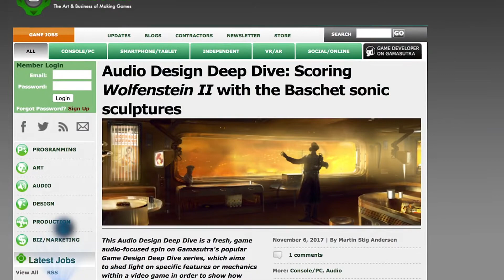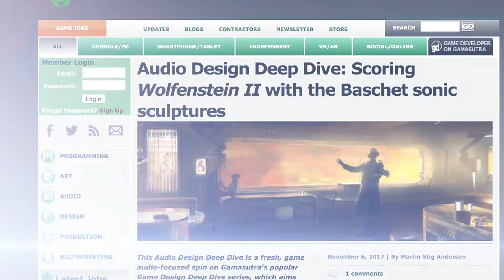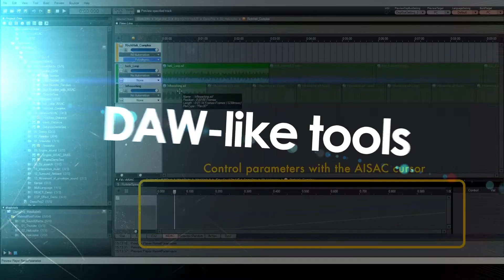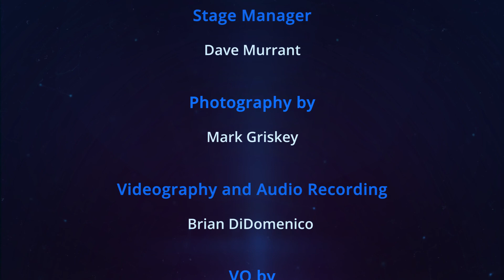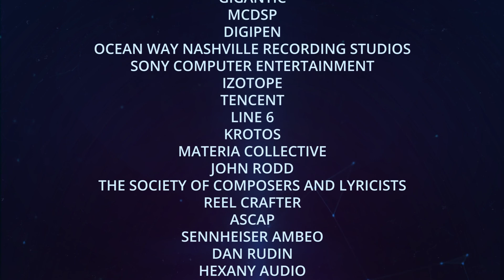The 16th Annual Game Audio Network Guild Awards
The Game Audio Network Guild is thrilled to announce the winners for their 16th annual G.A.N.G. Awards! For the first time, the G.A.N.G. Awards were streamed live on Twitch.tv and featured a pre- and post-show.

Visit the Game Audio Network Guild website to find out more about the benefits of membership